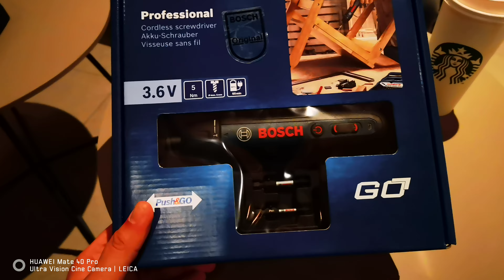1 of The Coolest PC Tool Collection Cordless ScrewDriver